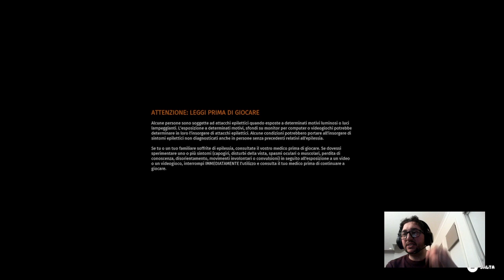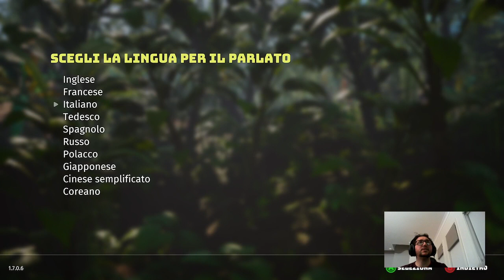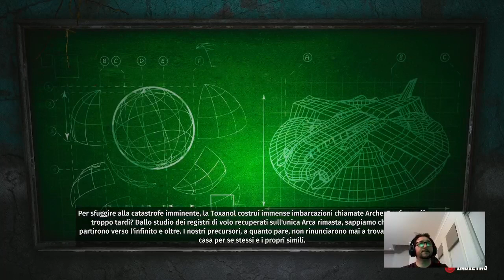BIOMUTANT gameplay demo ITA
Ero gia' curioso e volevo recuperarlo, oggi ho trovato al negozio, questo titolo a meta' prezzo, gioco del 2021 di casa THQ NORDIC, non delude mai. bel pezzo!

Dichiaro di NON POSSEDERE nessuna delle canzoni, musiche, immagini o icone presenti in tutti i miei video, Niente di tutto questo è per scopi commerciali e tutti i diritti sono riservati ai proprietari del copyrighthttps.